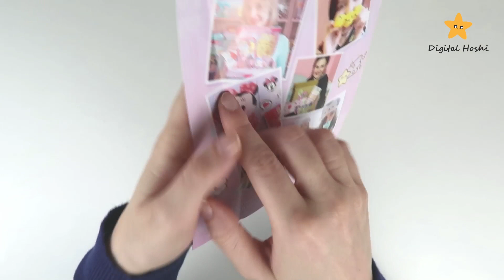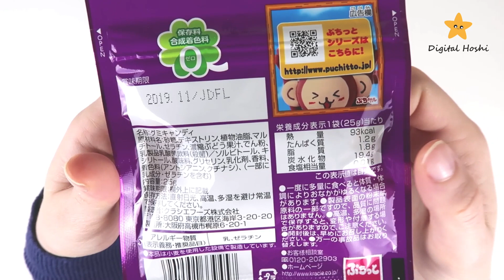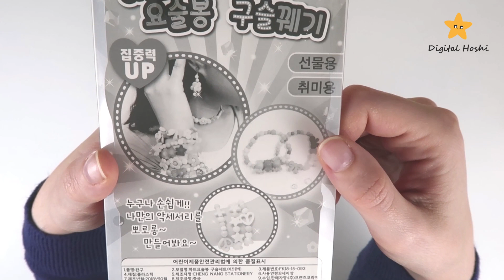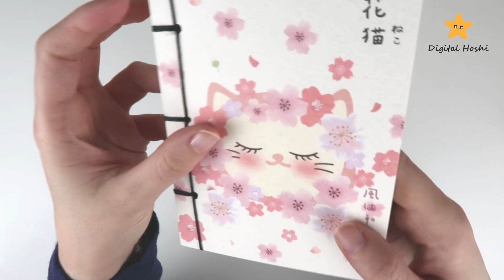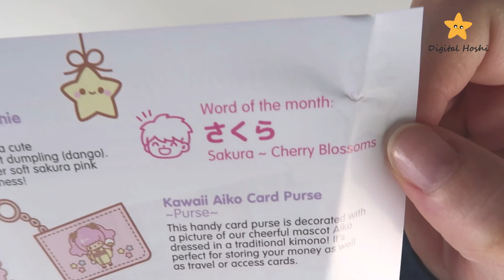UNBOXING - March's Kawaii Box 2019 - 🌸 SPECIAL Sakura season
Hi! In this video, I'm unboxing March's Kawaii Box. The theme is Sakura's season! 🌸

- Kawaii Box Link -

- DIGITAL HOSHI -